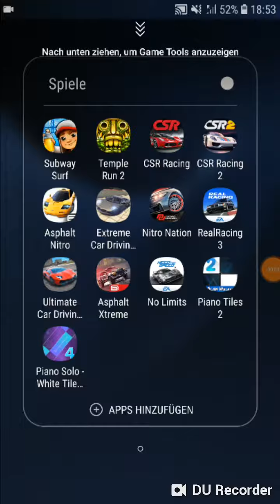CSR2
Ich spiele CSR2 und kaufe mein erstes Auto.